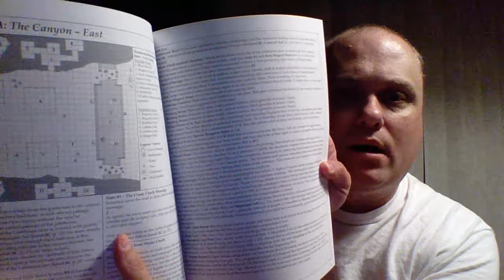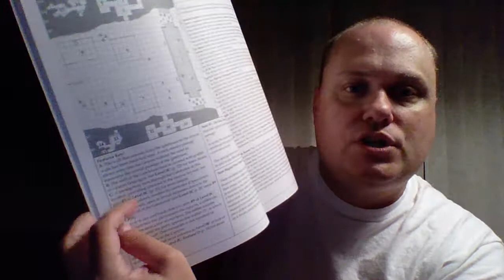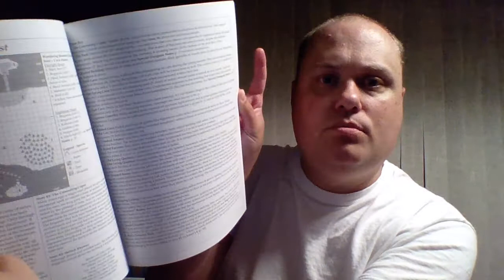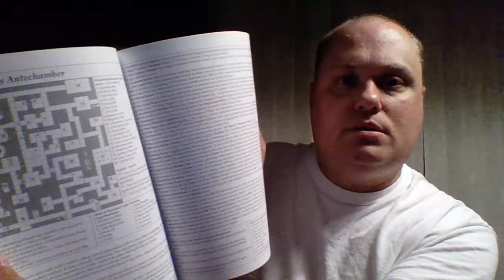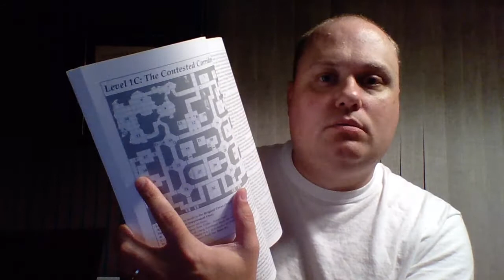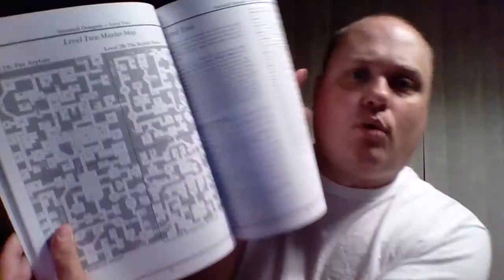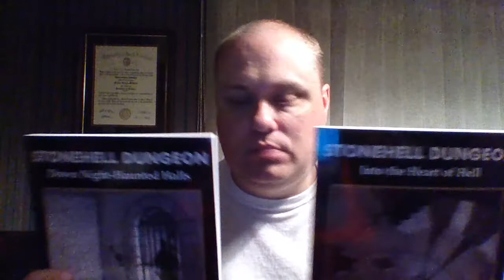RPG Overview 34 Stonehell Dungeon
RPG Overview of Stonehell Dungeon by Michael Curtis.
Stonehell Dungeon Print and PDF on Lulu.com